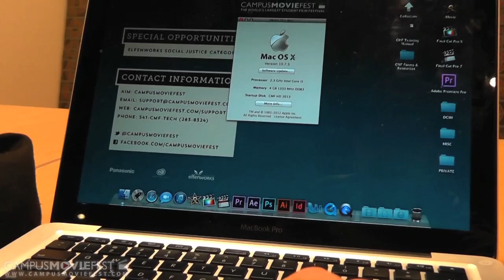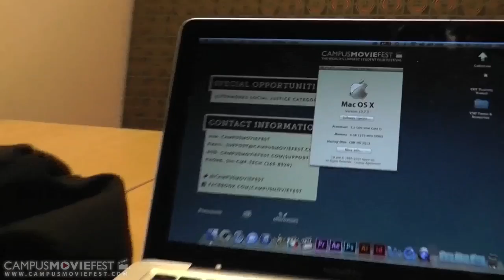A Day In The Life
A bunch Clips about Daily Life

Created by Hey All  at Fitchburg State University in 2014 as part of Campus MovieFest, the world's largest student film festival.

A Day In The Life Cast & Crew :
April Goodwin - Captain
with
Richard Taylor - Director
John Wheeler - Actor
Mackenzie Taylor Muscara - Actor